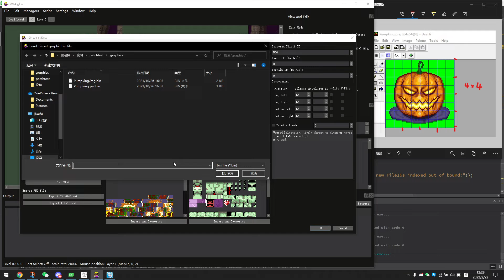Rewrite Tile16 import feature in Tileset Editor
the UI will get more changes in the future, this just show how it works atm